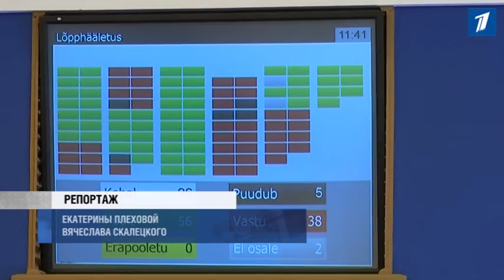Карту страны перекроят: Закон об административной реформе принят